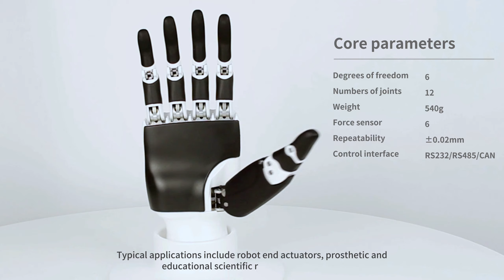The Dexterous Hands Product introduction